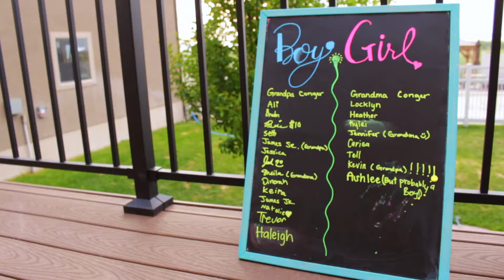Gender Reveal Bertrand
Baby Bertrand Coming November 2017